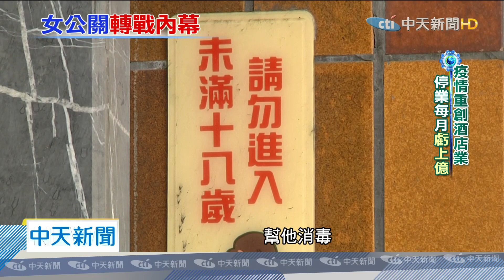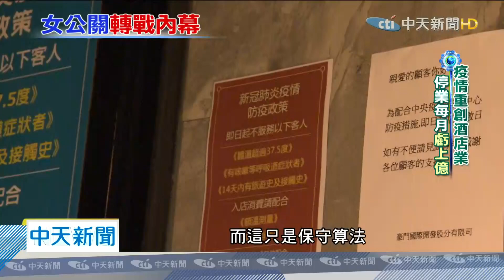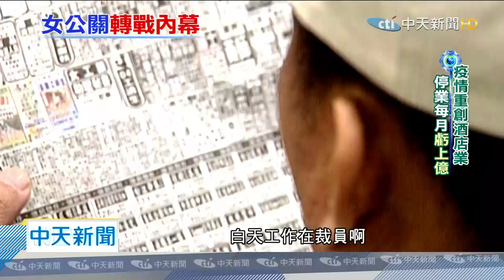20200503中天新聞 停業後！酒店小姐轉戰「這裡」 獨家揭秘她的日子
為了防疫，酒店關門，小姐們其實都，轉戰到，「某些地方」繼續工作，我們的獨家專訪，檯面下的內幕。